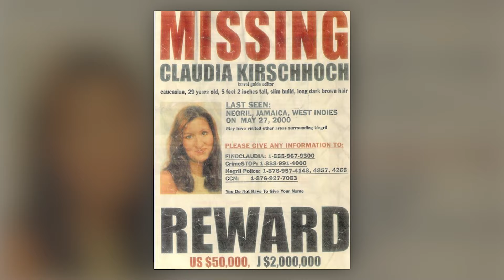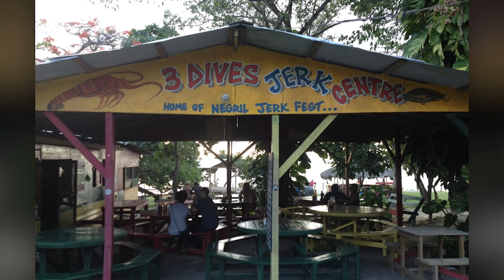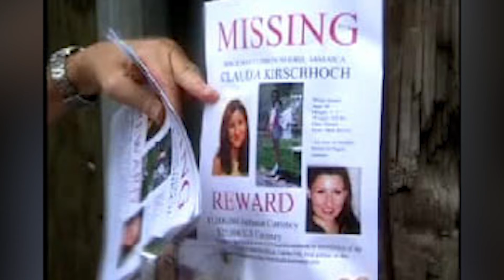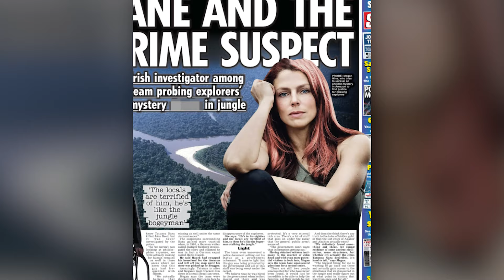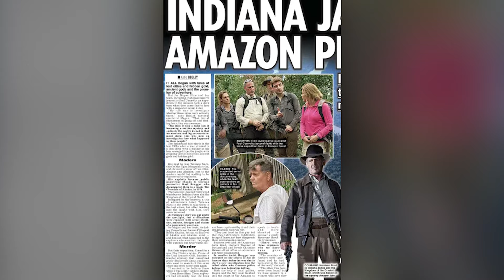Top 5 Scary Times Tourists Disappeared And Never Returned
👻 Buckle up, thrill-seekers! Join us on a bone-chilling adventure as we uncover the Top 5 Scary Times Tourists Disappeared And Never Returned! 😱 From mysterious vanishings in remote forests to eerie encounters in bustling cities, this video is your passport to the unknown. Strap in for spine-tingling tales that will leave you questioning the very fabric of reality. Whether it's the Bermuda Triangle's ominous embrace or the enigmatic depths of the Amazon Rainforest, these cases will keep you on the edge of your seat. So grab your flashlight and join us as we dive deep into the dark side of travel.

Time Codes:
0:00- Intro
0:11- Claudia Kirschhoch
2:33- John Reed
5:03- Judy Smith
6:14- Leo Widicker
7:19- Cameron Remmer